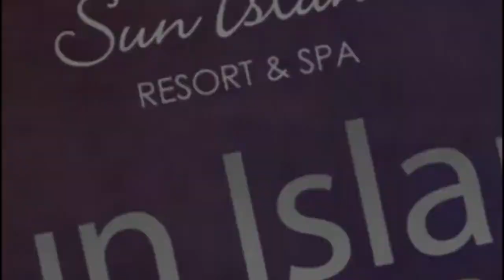New Year's Eve 2020 Line up, Sun Island Resort & Spa, Maldives